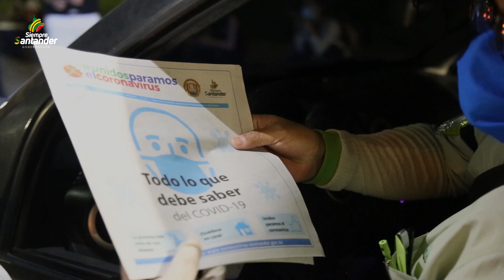Ayúdanos a evitar la propagación masiva del COVID-19 | Gobernación de Santander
A través de la campaña SantanderSeQuedaEnCasa, queremos incentivar a todos los santandereanos para que permanezcan en casa, en cuarentena, de esta manera combatiremos el virus y evitaremos su propagación.